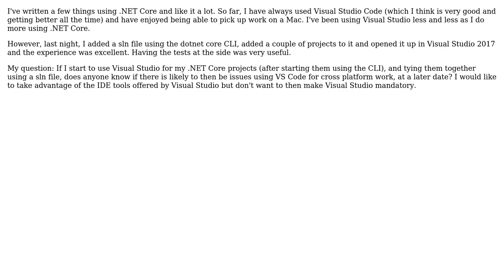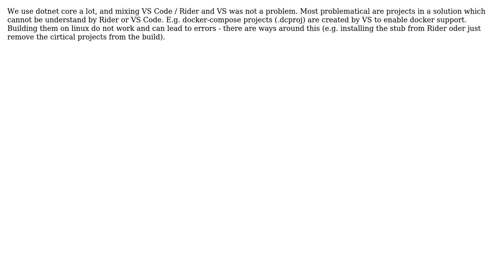.NET Core - Using Visual Studio And Keeping It Cross Platform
With thanks & praise to God, and with thanks to the many people who have made this project possible! | Content (except music & images) licensed under CC BY-SA | Music | Images & others | With thanks to user Sparked user Christian Sauer and the Stack Exchange Network Trademarks are property of their respective owners. You are responsible for your own actions.